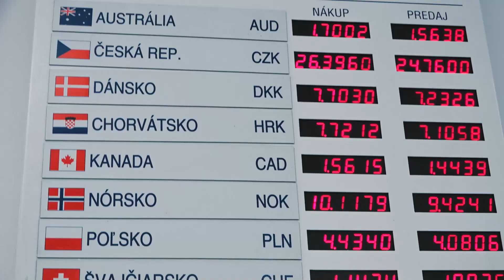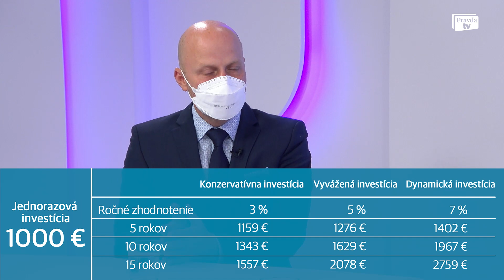Máte voľných 1000 eur. Odložiť ich, splatiť úver, investovať - čo sa najviac oplatí?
Mali ste to šťastie, že ste dostali na konci roka odmeny či 13. plat a navyše tie eurá akútne nepotrebujete? V relácii Ide o peniaze poradíme, ako s nimi čo najlepšie naložiť.